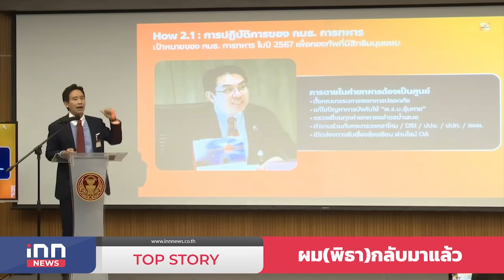ผม(พิธา)กลับมาแล้ว : 26-01-67 | iNN Top Story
"ผมกลับมาแล้ว" ยังมาในทรง "พระเอก" ในท้องเรื่อง ที่สร้างกระแสฟีเวอร์เป็นอีกช็อตกับการประกาศกลางสภา เดินหน้าการทำหน้าที่ตรวจสอบรัฐบาล ของ "พิธา"ที่เพียงแค่ วันที่ 2 ของสามารถยึดกุมสภาพ "พื้นที่ข่าว" ติดหน้าฟีด ทั้งสื่อหลักสื่อโซเชียลได้มากกว่าผู้คนในรัฐบาล